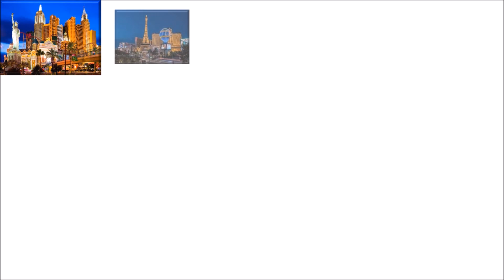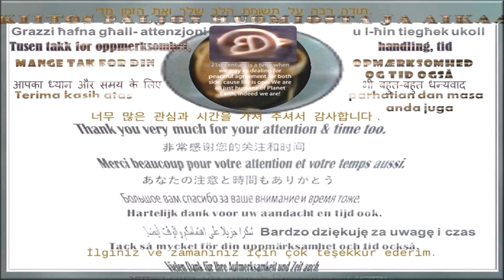My Movie VIVA LAS VEGAS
Nevada Las Vegas PS: Thanking you very much for your attention, action, time.